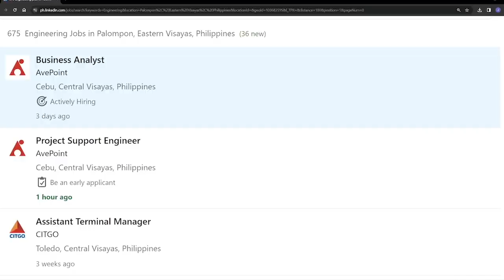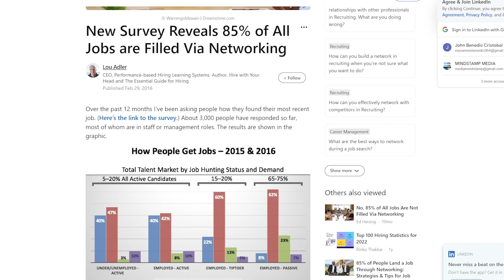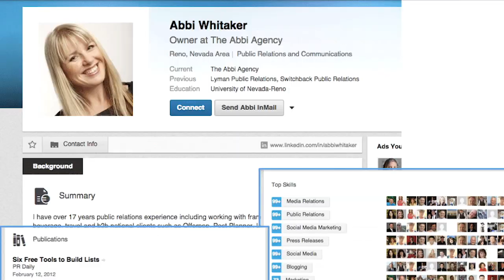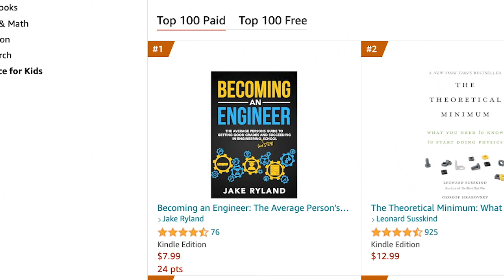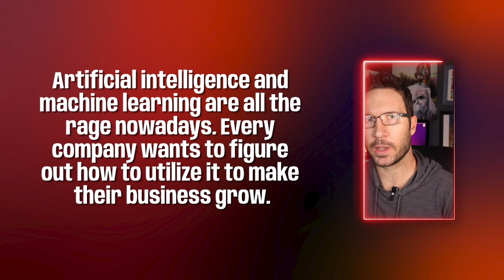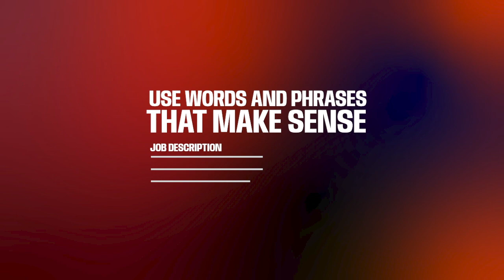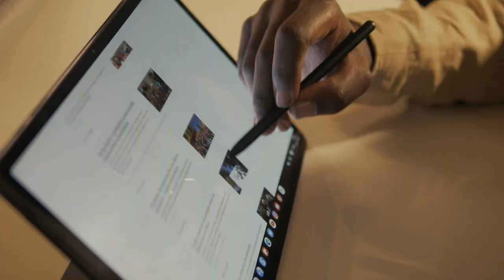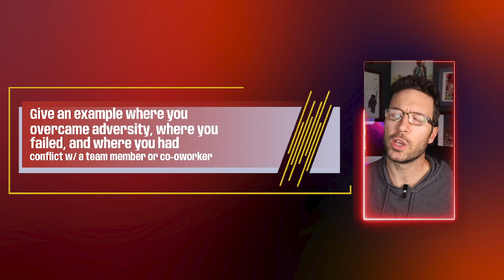Win The Engineering Job Market: What Recruiters Want To See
In this video, I discuss the key steps to landing that first job right when you graduate especially if you have no experience.

My book

Interview Portfolio